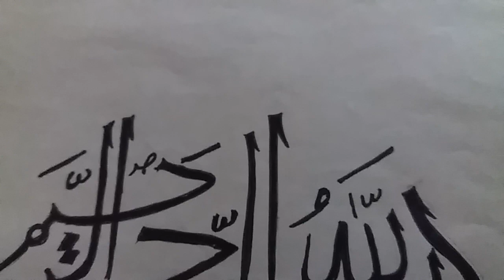Bismillah Arabic Calligraphy